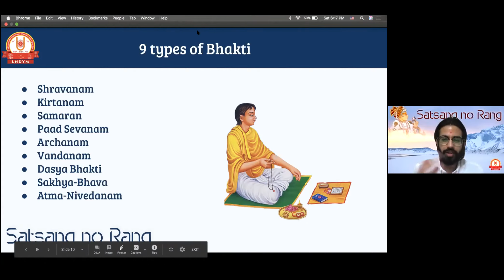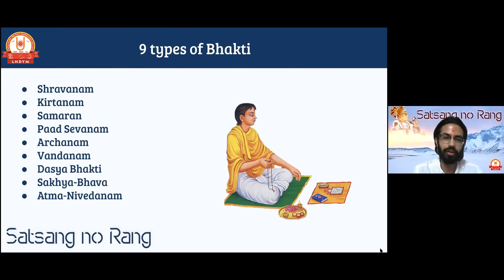9 Types of Bhakti | નવધા ભક્તિ | Swaminarayan Sampraday | Vadtal Gadi | LNDYM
A clip from LNDYM Online Winter Shibir 2020- Satsang no Rang